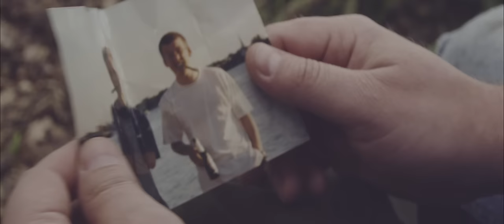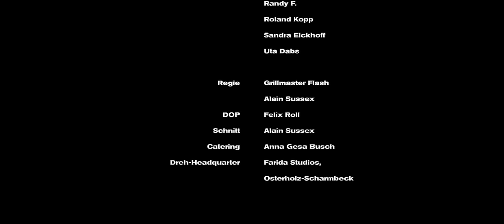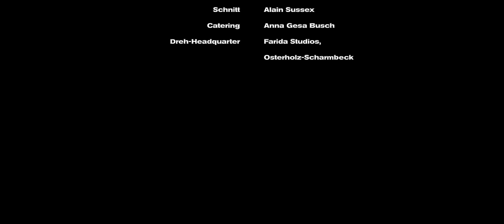Grillmaster Flash - Sottrum (Official Video)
Die dritte Single aus dem Album "Stadion".

GRILLMASTER FLASH live
27.08. St. Peter Ording, StrandGut Sessions (vor Wolfgang Niedecken)
13.11. Leer, Zollhaus
14.11. Langenberg, KGB
15.11. Koblenz, Circus Maximus
16.11. CH-Bern, Planetspade
17.11. CH-Solothurn, Raumbar
19.11. Karlsruhe, Alte Hackerei
20.11. Köln, Stereo Wonderland
21.11. Osnabrück, Kleine Freiheit
27.11. Hamburg, Hafenklang
28.11. Leipzig, Naumanns Tanzlokal
29.11. Berlin, Monarch
30.11. Oldenburg, Amadeus

"Komplett Ready".

Text:
Vorbei an grau-melierten Häusern
Mit Rammstein-Flaggen in den Fenstern
Und schief geparkten Ford-Fiestas
mit Wacken-Heckscheiben Aufklebern

Wo Die Kinder noch Andreas heißen
und nicht Emil oder Luk
Wo der Hahn nur nach den Hühnern kräht

Da fahr ich gern vorbei
Hier soll der Punk begraben sein
Sottrum – Heavy Metal Hauptstadt
Du reißt mein Herz heraus
Streust Salz und Pfeffer drauf

Super gut sortierte CD Regale
Von AC/DC bis ZZ Top
Tanja hat mit Simon endgültig Schluss gemacht
Auf dem Heimweg im letzten Zug aus Hamburg

Wo die Jungs noch an den Mofas schrauben
Und die Mädchen sich den Quatsch noch glauben
Wo Vaddern sich die Lieblingsband mit dir teilt

Grillst es durch und isst es auf

Hier fahr ich gern vorbei
Kippst Korn und Cola drauf